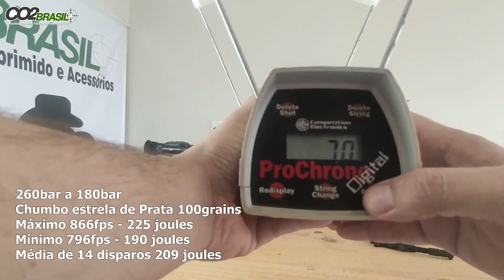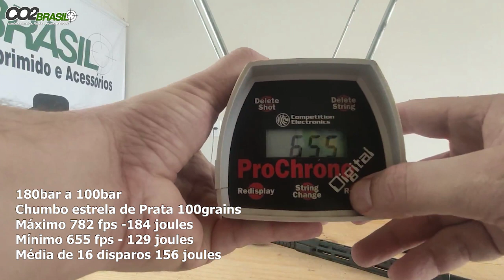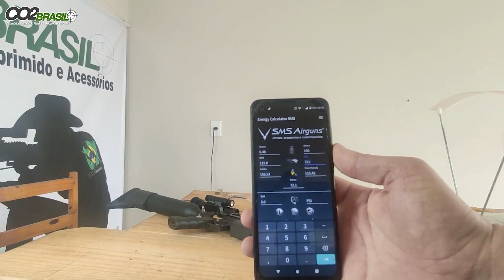Verdades e Mitos sobre o PCP calibre 9mm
meus amigos, nesse vídeo falamos e mostramos o rendimento, potência, velocidade, precisão da tiger 9mm. também falamos a respeito dos ajustes que podem fazer nela.

Flip Caps:

MicroSD Cartão de Memoria:

VÁLVULA REGULADORA:

CILINDRO 450CC 300BAR:

CABEÇA QR 50

FITA CAMUFLADA

BOLSA FERRAMENTA

CANETA LIMPEZA LUNETA:

CORDA DE LIMPEZA:

MIRA REBATÍVEL:

FOREGRIP VERTICAL:

MIRA ANGULAR:

CASE SOFT CARABINA:

LUNETA 2*6x32 AOE :

MALA CASE SOFT:

CORTADOR DE CHUMBO:

SUPRESSOR DA CHINA:

SUPORTE MOUNT LUNETA:

RED DOT:

MIRA ABERTA:

BOMBA MANUAL PCP:

COMPRESSOR PORTÁTIL PCP:

ELEVADOR DE TRILHO:

BIPÉ PLASTICO:

BANDOLEIRA TÁTICA:

ZARELHO TÁTICO:

MIRA ABERTA:

BIPÉ METAL:

LASER VERDE:

LASER VERMELHO:

CORDA LIMPEZA:

BATERIA LR41

BATERIA CR2

BATERIA CR2025

KIT PARA ESTILINGUE:

MOLINETE PARA ARCO:

MOUNT COM ABSORVIÇÃO DE IMPACTO: